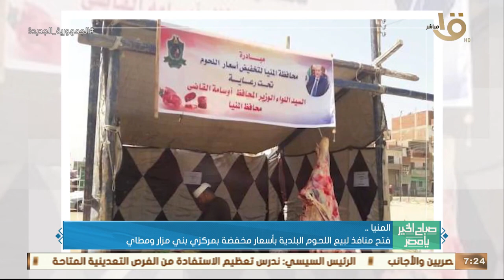صباح الخير يا مصر | جولة المحافظات.. "أسوان" تنفيذ أول مشروع بالصعيد لإنتاج المياه المعدنية